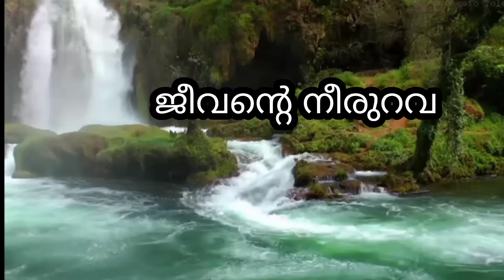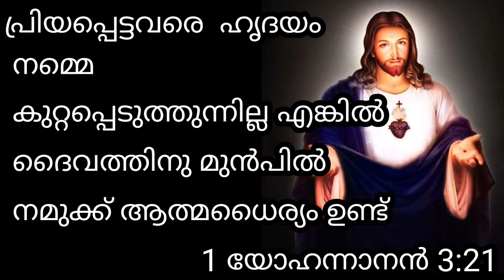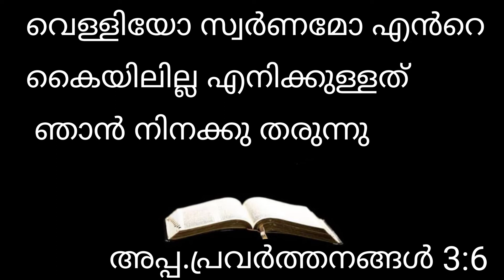Eucharistia June 6